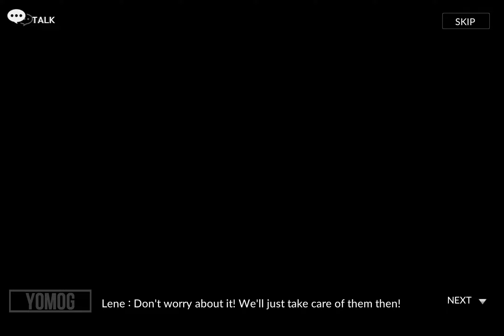Seven Knights 2 PC Gameplay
As well as new heroes first appearing in Seven Knights 2! Collect them all and build your own unique team!  Enjoy collecting, strengthening, and fighting with your heroes. Collect various heroes with different traits and control up to eight of them simultaneously! Two genres merge together for twice the fun!